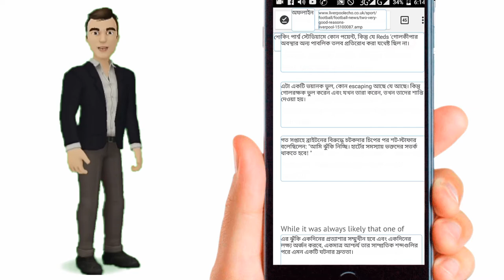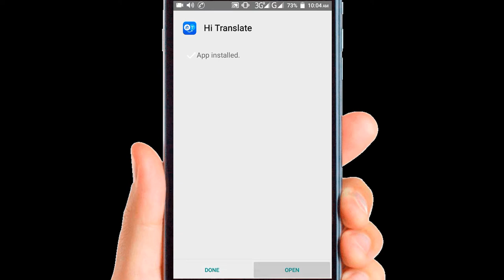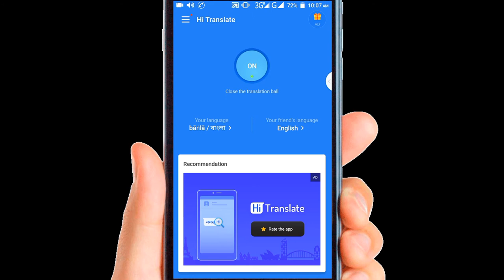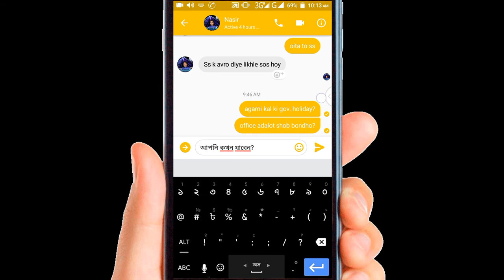Translate any web article into bangla by one click with most amazing hi translate app of 2018.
This is the video of review bangla channel about the most amazing Android translate app of 2018. This is one of the best app of play store in 2018. The name of the app is Hi translate app.

By this app you can easily convert any web article into your own language. This app supports 30+ languages with bangla, hindi, Arabic, tamil, urdu, English etc. You can easily chat with different language people in their language by this app.

It is one of the most amazing app in play store. You can easily translate from bangla to English, English to bangla, bangla to tamil, bangla to hindi, English to Arabic by just only one click.